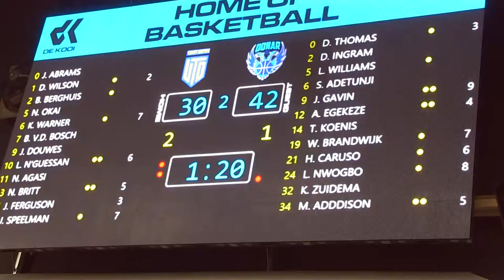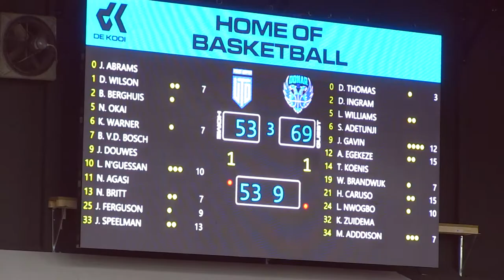YOAST UNITED - DONAR GRONINGEN 05-12-2021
hier een kleine samenvatting van YOAST UNITED - DONAR GRONINGEN deze is helaas gewonnen door - DONAR GRONINGEN met 78-87